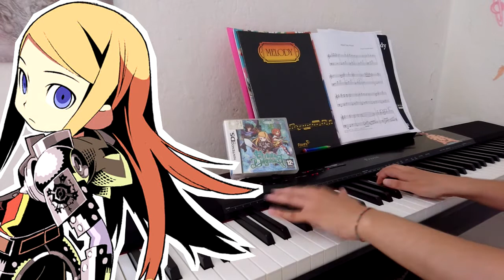【世界樹の迷宮 (Etrian Odyssey)】 Spinning the Tale「Piano Cover」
世界樹の迷宮 (Etrian Odyssey)  - Spinning the Tale (title screen theme) + The Peace Between Mounds (loading theme)

This month's cover is all for my favourite dying in a dungeon simulator (if not my only one). It's one of my flatmate's favourite series and I finally gave it another try this year after failing at it when it first came out... I've been hooked! It's so fun! I'm currently on the sixth stratum but man I love dying!!!

★ Music Sheet
COMING SOON